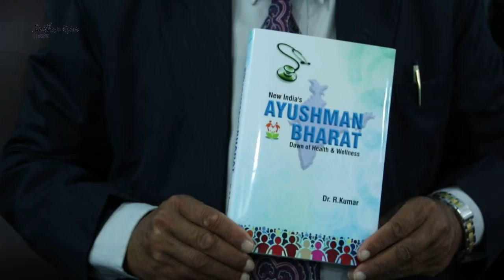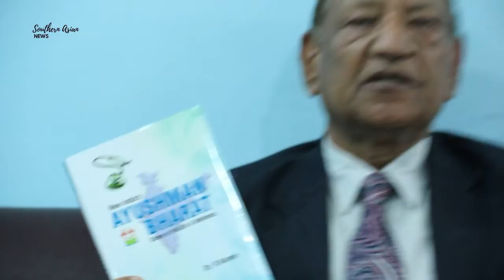SPEAK India Literacy Competition & Literacy Festival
SPEAK India Literacy Competition and Literacy Festival

The competition is open to all. Students and people interested are invited to participate in the event. This will entail inviting essays from the students & residents interested to write on the topic of the competition - 'Ayushman Bharat: Wellness is a journey to healthy India'. The participants are to submit their essays in English on or before March 25, 2019 to Mrs. Anjali Kapoor, Vice Principal, Saravhitkari School, Sec 40 D, Chandigarh. The reference book for the purpose is ‘New India’s Ayushman Bharat’ published by Aggawal Parkashan, Vikas Vihar, Ambala City and Mr. Manish Singla. " said, Dr R Kumar, President, SPEAK India while talking to media persons.